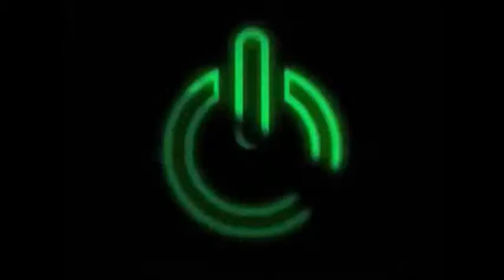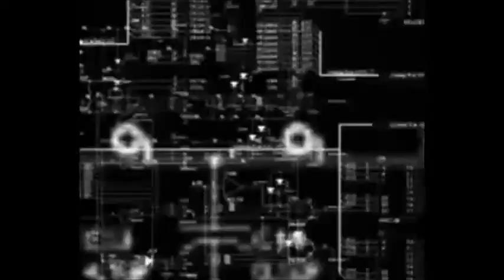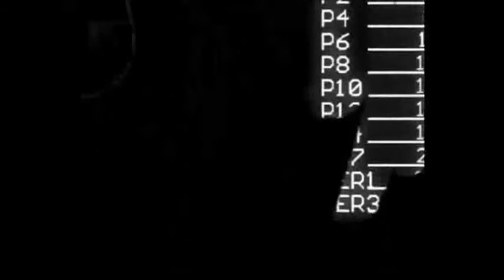RUSS FREEMAN (JAMAICAN NIGHTS) BY JAZZKAT GROOVE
THIS WAS ONE OF MY FAVORITE GROOVE FROM RUSS FREEMAN OF THE SMOOTH JAZZ GROUP THE RIPPINGTONS JAMMIN TO THIS 80'S GROOVE BACK IN THE 90'S